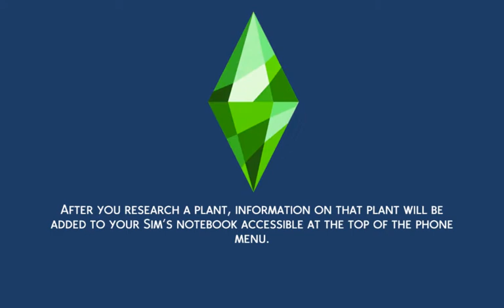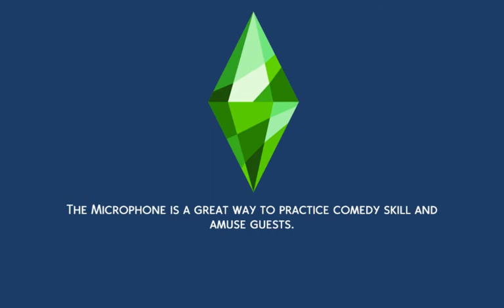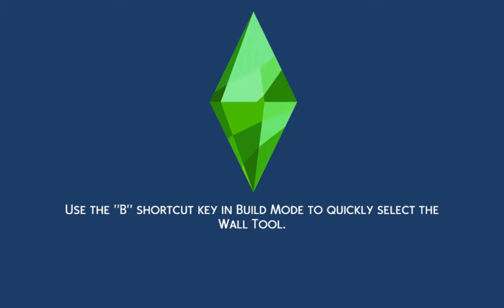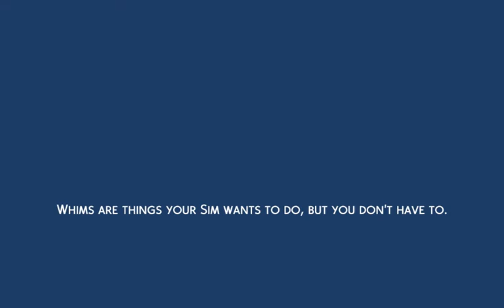👶🏾👦🏽4TH OF JULY COOKOUT EP.41.***👶🏾THE SIMS4👶🏾100 BABY Challenge👶🏾👦🏽